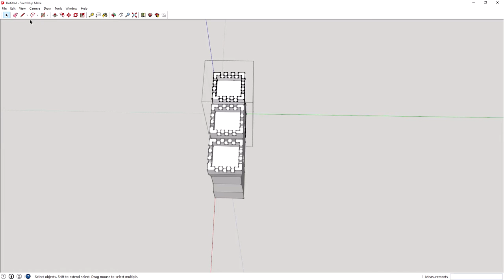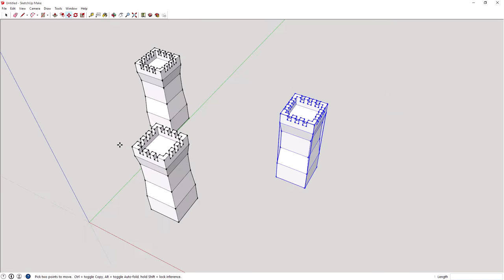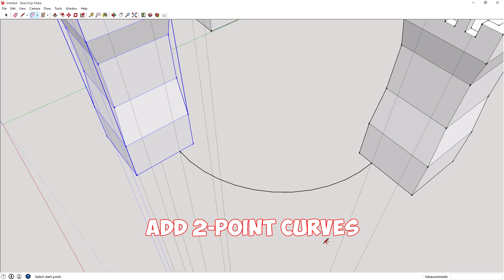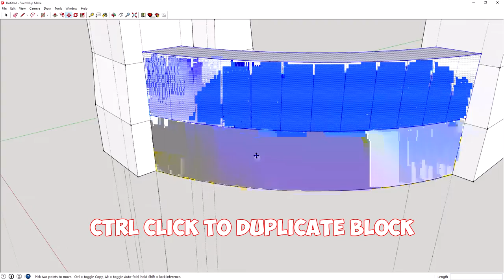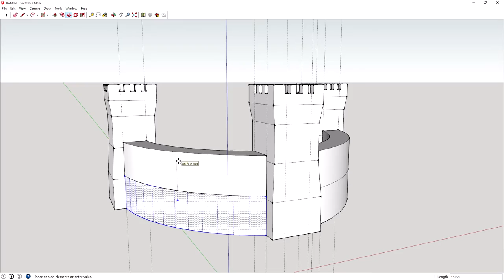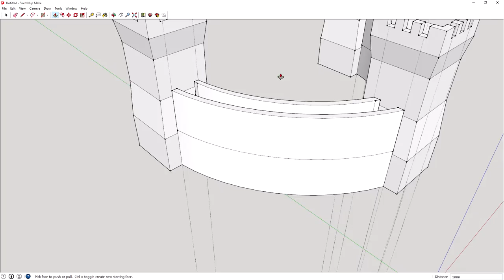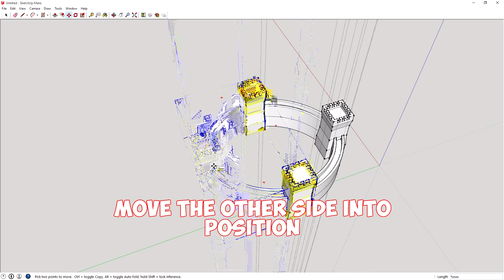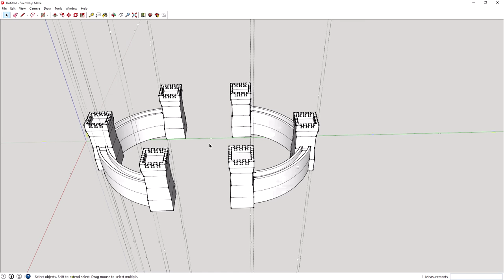SketchUp Tutorial - #25 - Symmetrical Modelling - Making A Castle